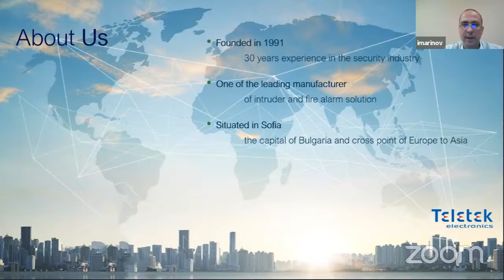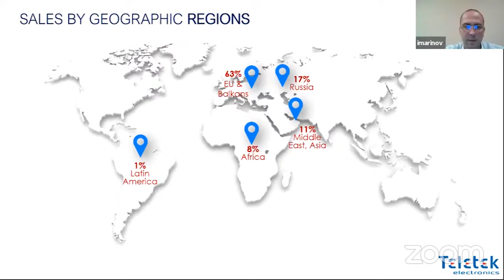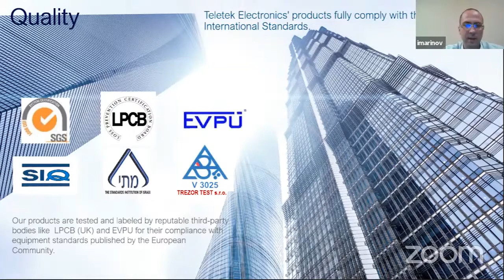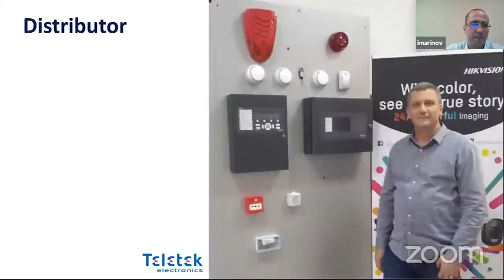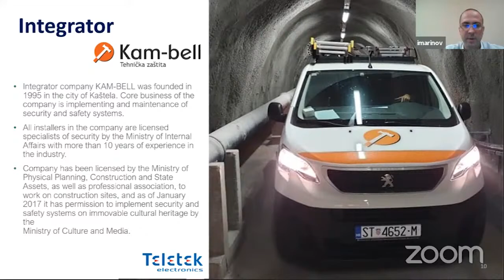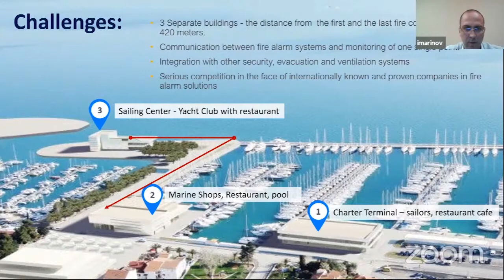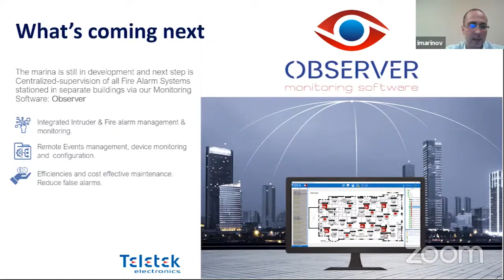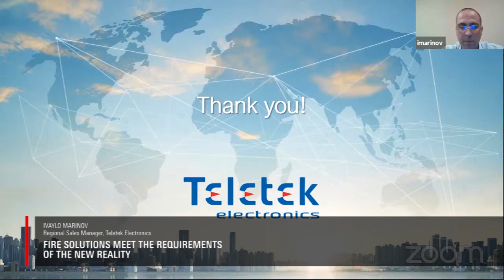TELETEK ELECTRONICS LECTURE: Fire Solutions Meet The Requirements of The New Reality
Lecturer: Ivaylo Marinov, Regional Sales Manager, Teletek Electronics

Marina Kaštela is situated in the resort of Kaštela, between the towns of Trogir and Split. The marina is relatively new, and some of its facilities are still in development. Sheltered by a 500-meter-long breakwater, Marina Kaštela provides 420 wet berths for yachts up to 25 meters in length, all of which are equipped with water and electricity, Amenities, Reception desk, Restaurant, Cafe, Grocery store, Hangars for vessels, etc.

The main challenge was developing fiber optic infrastructure to make 3 of iris panels to communicate to each other. The distance from the first and the last fire control panel is 420 meters.

Аlthough we had serious competition in the face of internationally known and proven companies in fire alarm solutions, Teletek Electronics products were selected because of the excellent technical parameters of the systems offered, warranty periods and strong references from finished projects.